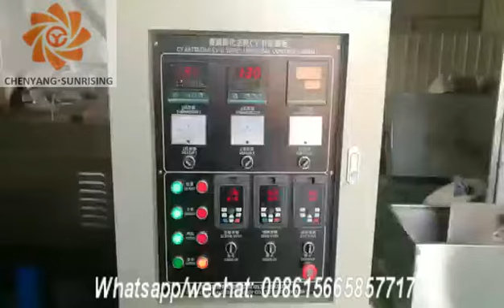Fried snack pellet food machine/puff snack food production line Jinan Sunrising